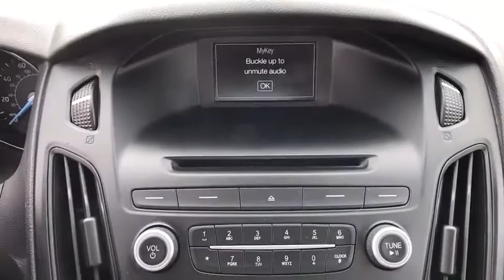2017 Ford Focus Centennial CO, Littleton CO, Fort Collins CO, Greeley CO, Cheyenne WY 9246DP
2017 Ford Focus

O'Meara Ford
400 W. 104th Ave.

This awesome Focus is just waiting to bring the right owner lots of joy and happiness with years of trouble-free use!! New Inventory!! This is the vehicle for you if you're looking to get great gas mileage on your way to work** ELECTRIFYING!! Safety equipment includes: ABS, Traction control, Curtain airbags, Passenger Airbag, Dusk sensing headlights...Other features include: Bluetooth, Power locks, Power windows, Turbo, Air conditioning...